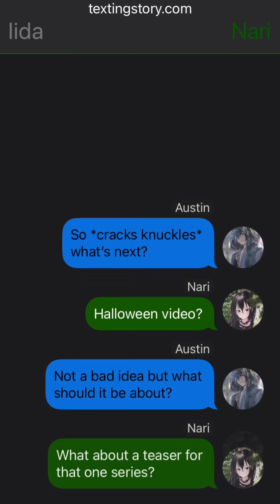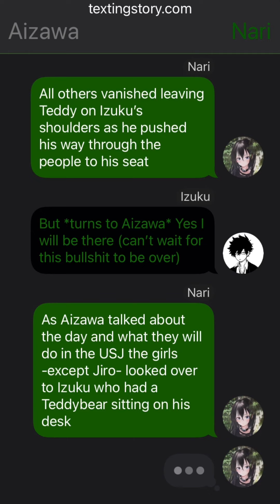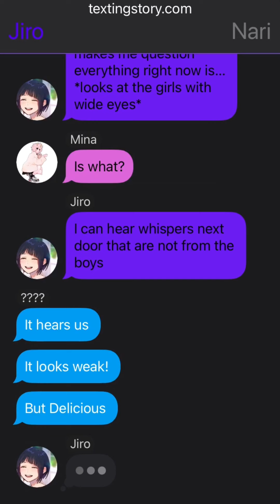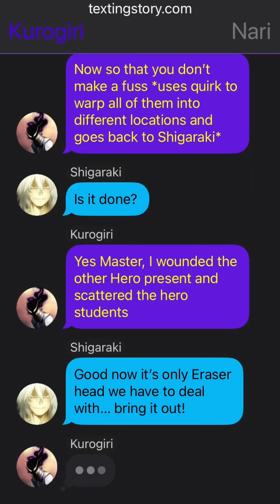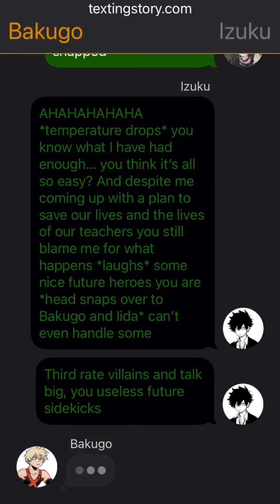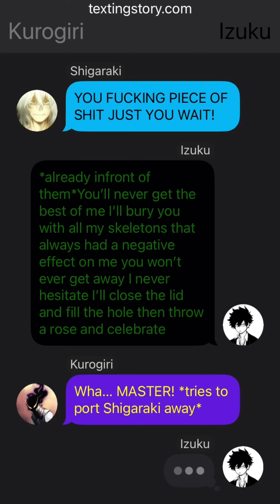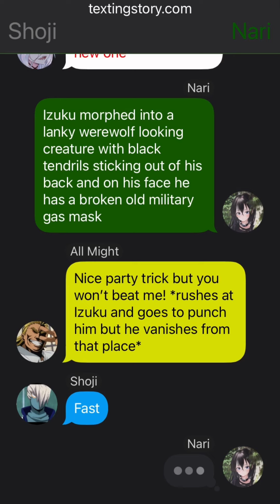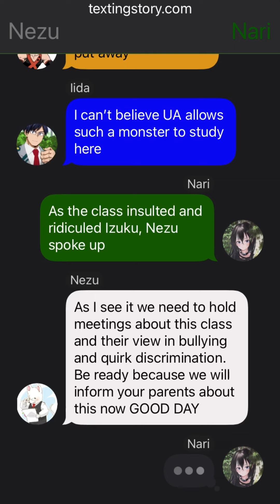Halloween special-Nightmare (Possible Series) *MHA Texting Story*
This could be a series up to you guys

1. Wurst Vacation- Ice Nine Kills
2. Monster In Me- From Ashes To New
3. Bulletproof- From Ashes To New ft. Johnny 3 Tears